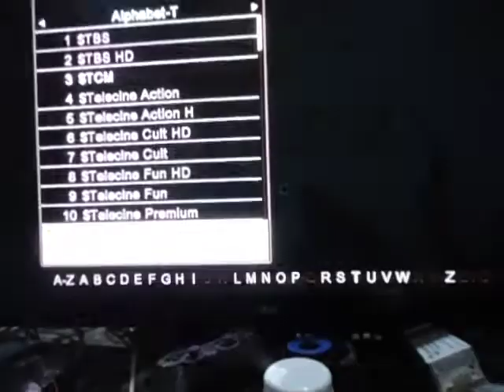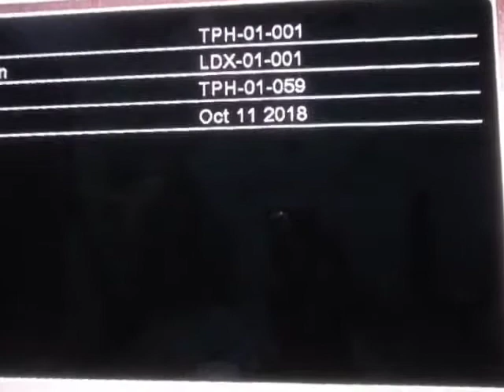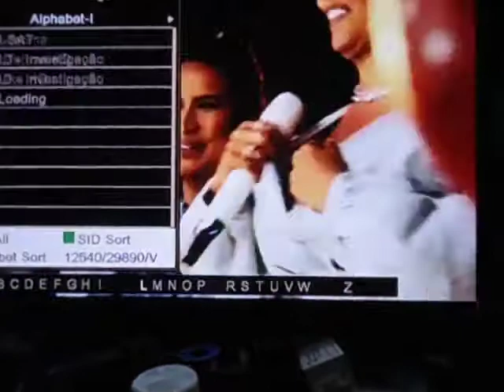PHOENIX HD TRAVANDO NO IKS